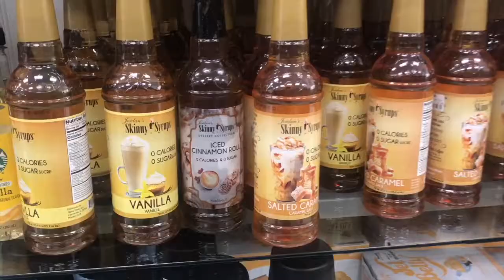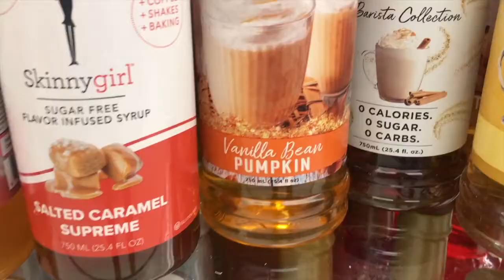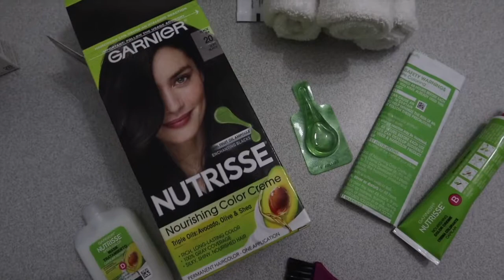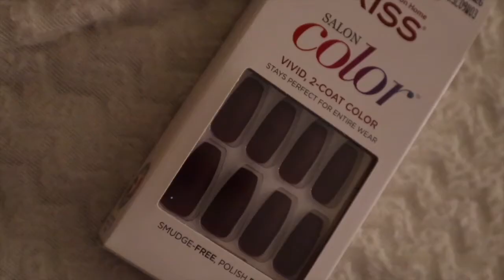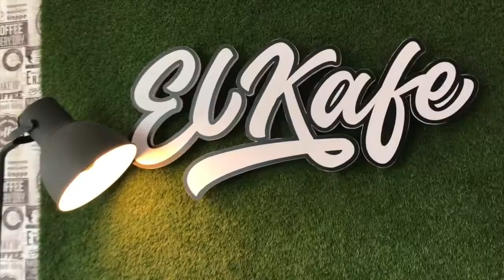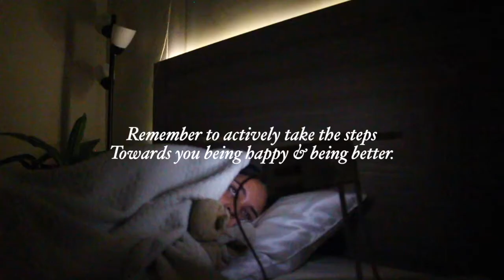A Self Care Vlog 🧖‍♀️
enjoy this extremely short-form attempt at aesthetic-y content lmao. I had too much fun, hoping to do more of this!